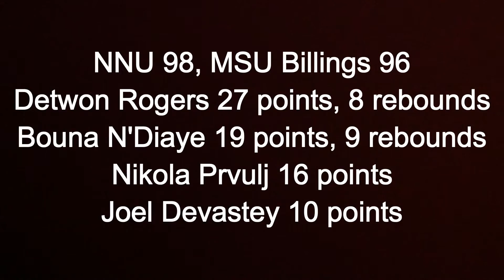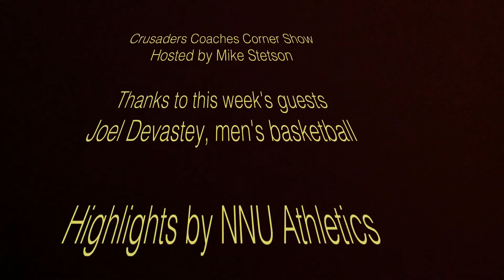Crusaders Coaches Corner Show Jan 12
This week on the Coaches Corner Show we talk hoops with basketball senior Joel Devastey.